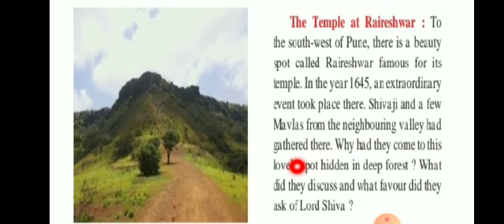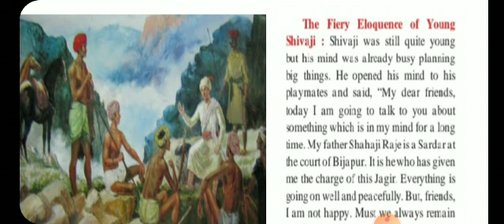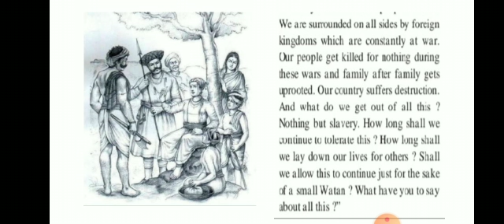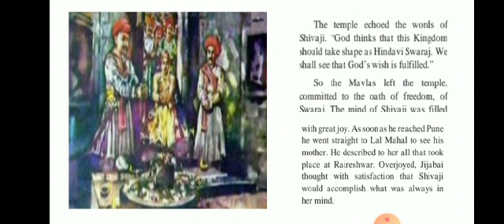Evs 2 Std 4th 3 Nov